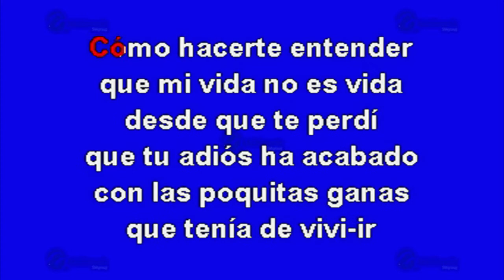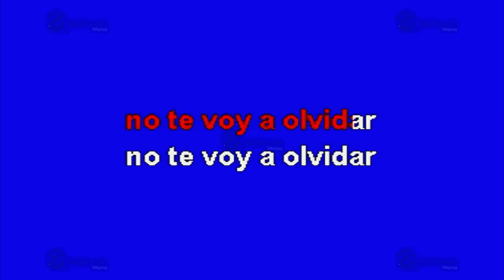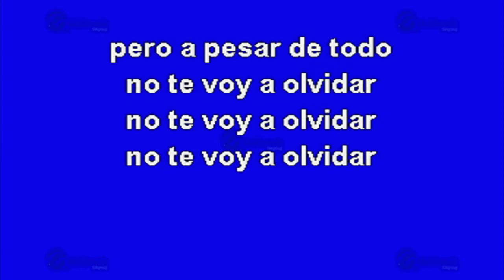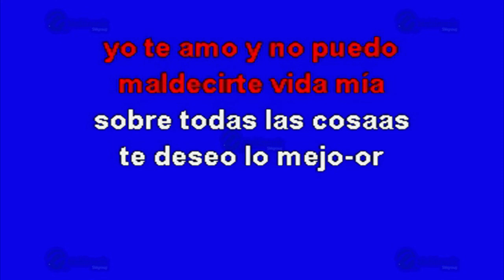Si Quieres Perdóname - Multikaraoke ► Éxito De Chuy Lizarraga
Canción: Si Quieres Perdóname
(Solo Como Referencia)
Fue Éxito De: Chuy Lizarraga

Clave Del Disco: OKE-0374
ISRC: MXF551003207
Copyright: Multimusic S. A. de C. V.